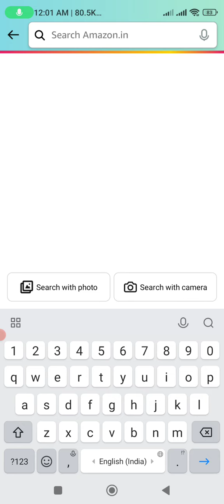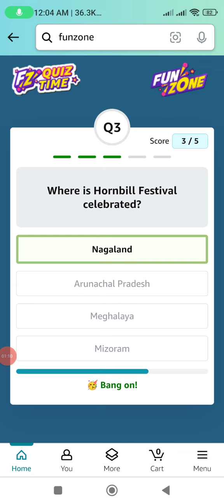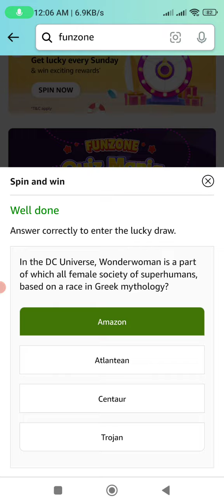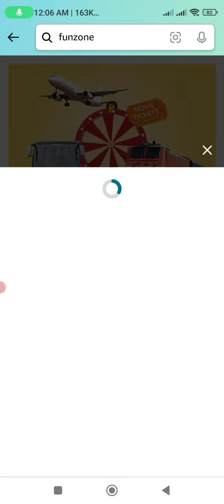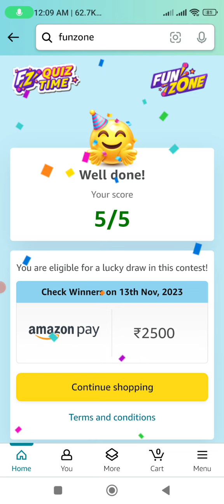Amazon FZ Points Everyday Coins Quiz Answers Today l Amazon Quiz Answers Today Amazon All Quiz Today